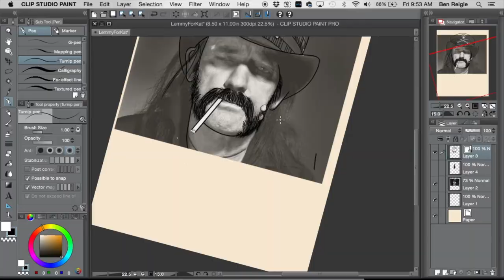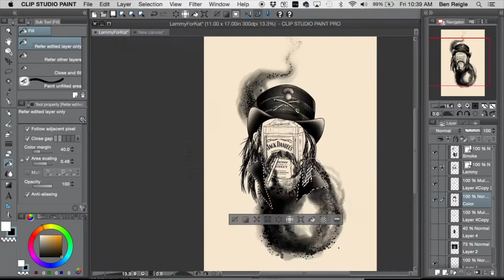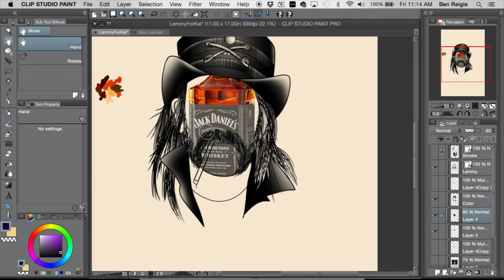Ben Reigle Lemmy Tribute Tattoo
Time lapse of digital preparation and tattooing of a tribute to Lemmy. Using Manga Studio 5 (aka Clip Studio Paint) a Wacom Cintiq, Macbook Pro and a GoPro Hero+